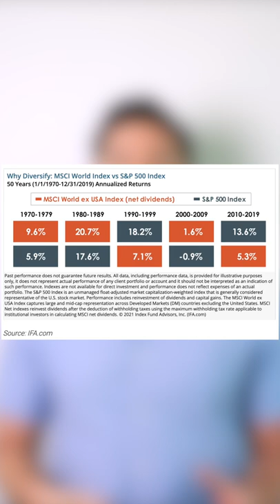VT vs. VTI in 43 seconds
• VT and VTI are two completely different funds. Both are from Vanguard.
• VT has a mutual fund equivalent VTWAX. VTI has a mutual fund equivalent VTSAX.
• VT is the entire global stock market. VTI is just the U.S. stock market. As such, VT can be considered more diversified than VTI.
• VT holds about 8,500 stocks, while VTI holds about 4,000 stocks.
• VTI has outperformed VT historically.
• If you use VTI, you should probably still utilize some international diversification of some sort.
• VT has an expense ratio of 0.08%, while VTI is 0.03%.

// INVEST

// SOCIAL